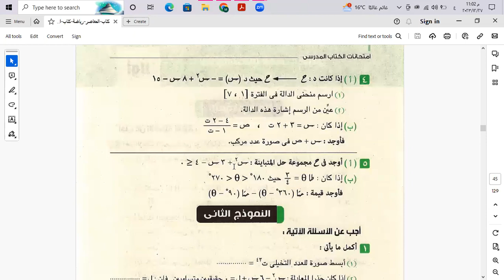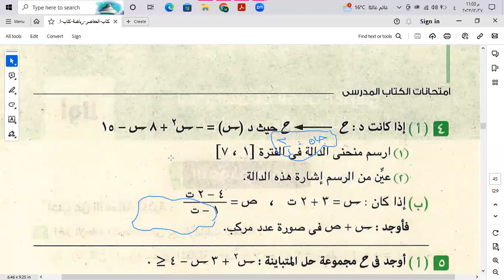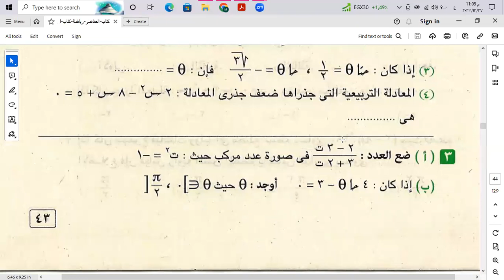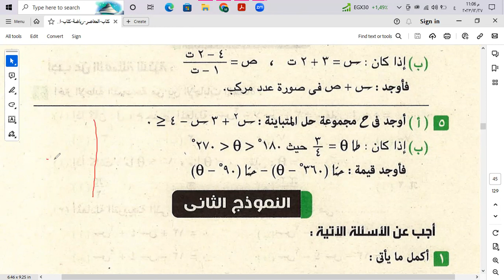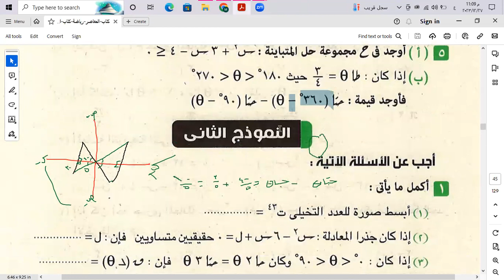حل نماذج كتاب المدرسة رياضيات اولي ثانوي ترم اول مع مستر محمود البنا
📌يحتوي هذا المنشور على :
كتاب المعاصر في مادة الرياضيات البحتة كتاب الشرح "الكتاب كامل PDF وبجودة عالية" للصف الثاني الثانوي الترم الأول 2024
كتاب المعاصر رياضة بحتة كتاب الامتحانات ترم أول تانية ثانوي 2024
إجابات كتاب المعاصر رياضة بحتة علمي 2ث ترم أول دفعة 2024
الصف_الثاني_الثانوي 2024